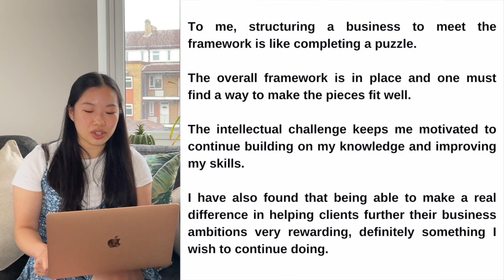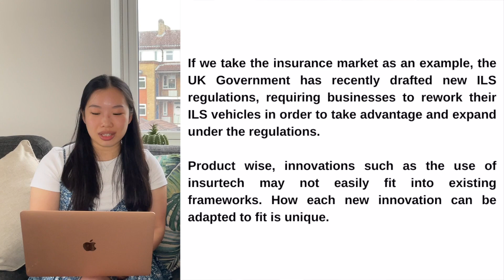ROASTING MY TRAINING CONTRACT APPLICATIONS | ft. Simranjeet Kaur Mann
☆ TIMESTAMPS ☆
00:00 Intro
00:38 Reflections
02:17 Question 1
03:23 Review of Q1
05:20 Question 2
06:16 Review of Q2
08:26 Question 3
09:27 Review of Q3
11:15 Question 4
12:32 Review of Q4